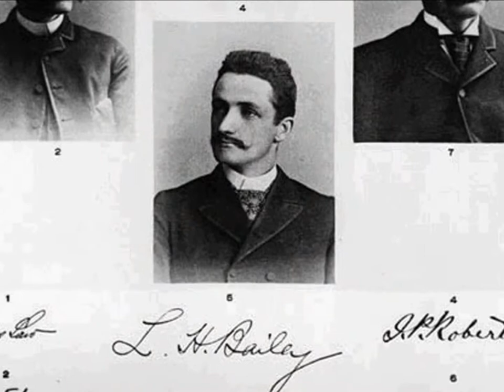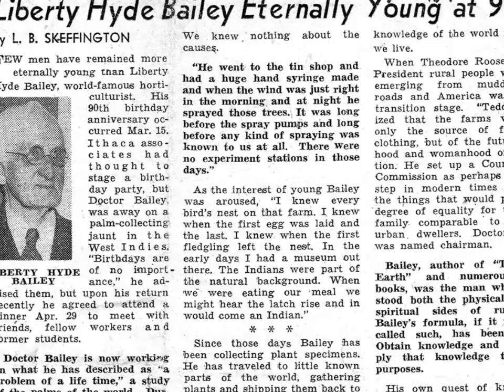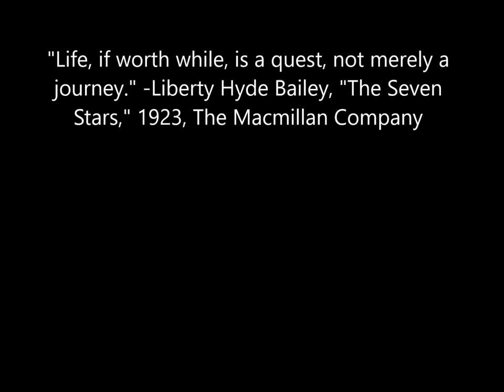In Search of Liberty Hyde Bailey Episode 5- Chapter 3: Cornell Bound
The journey continues to find America's Father of Modern Horticulture, Liberty Hyde Bailey, from South Haven, Michigan to Ithaca, New York!